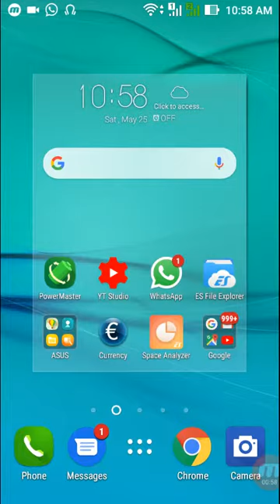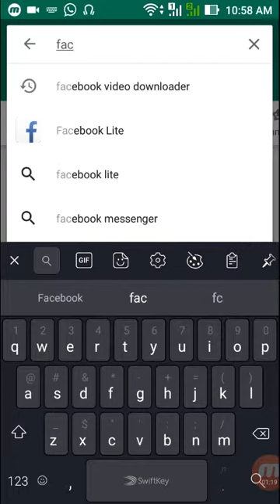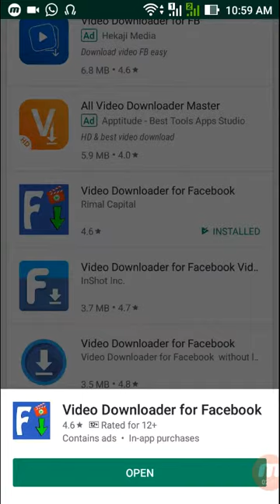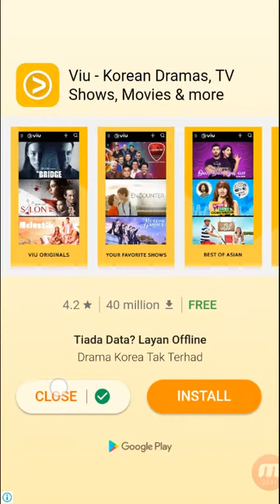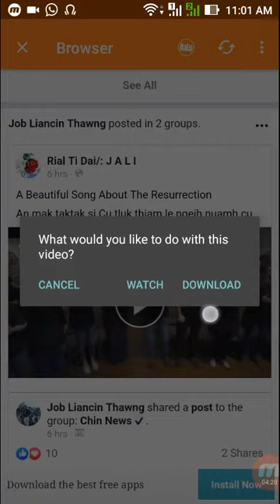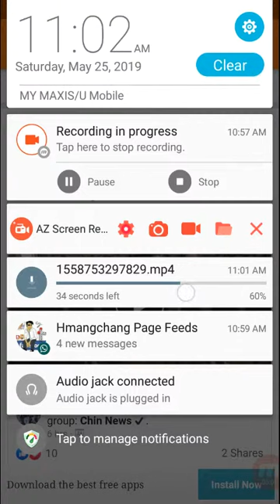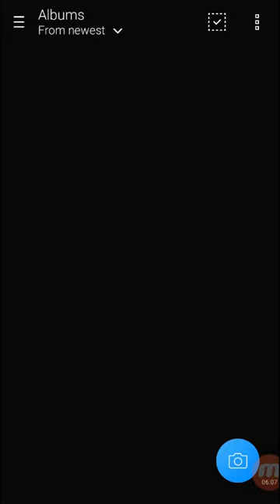Facebook video dounload a thiam rihlo mi ca ah.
Zeitin dounload tuah ning, Facebook video ṭha ṭha kha na phone ah i chiah cang hna.